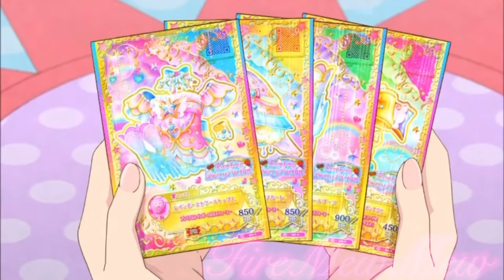{AMV} Magical Girls | Wanting To Be Together With You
Theme: Animated
Song: “Wanting To Be Together With You” by Miwako Fujitani